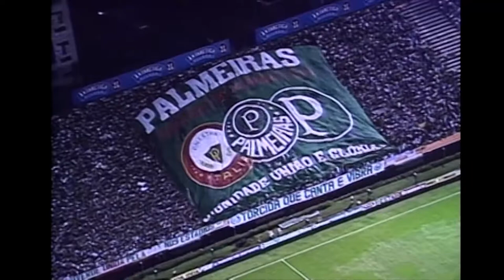The Documentary of the legendary Copa Mercosur 2000 Final